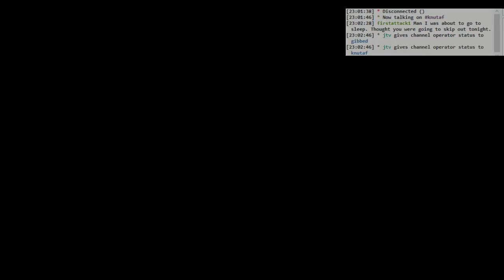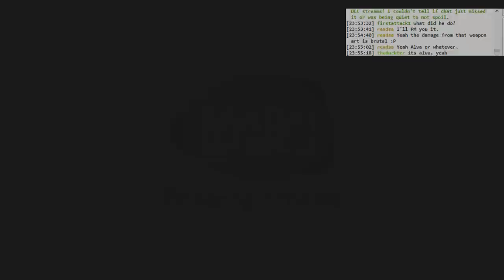Dark Souls 3 Ringed City BLIND: #006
Got sought by the seeker in the end.